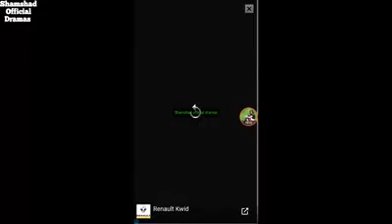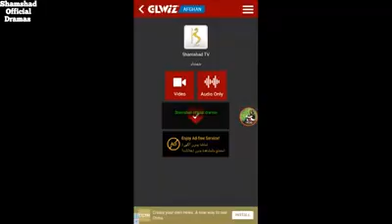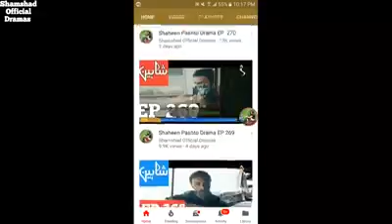Shaheen drama 273